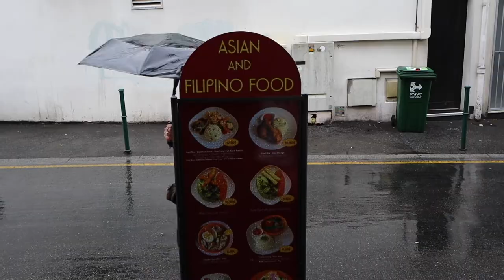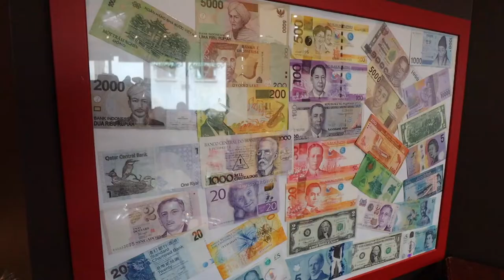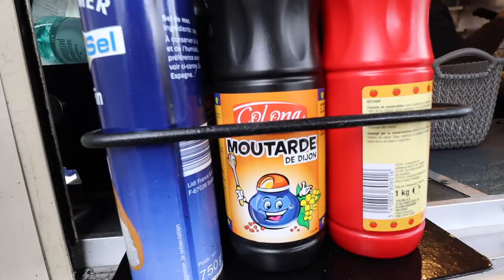FILIPINOS IN LOURDES - How to Get to Lourdes - France Travel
How to Get to Lourdes, France - Travel from Rome, Italy to Lourdes, France and find out how to get to this miraculous town near the French Pyrenees.

Jaycation and family visit Lourdes, France where many Filipinos and Catholics visit on pilgrimages and holy trips. Find out how to get from Rome to Lourdes and discover a Filipino Restaurant (Asian Delicacies) in the center of Lourdes! We check into our hotel the Hôtel Sainte-Rose and roam around the city. We also explore this small town and walk around the hills and streets. Stay tuned for the second part of this trip where we visit the Sanctuary of Our Lady of Lourdes and the famous Grotto which has miracle healing water flowing through it.

Twitter & IG: @JaycationTV
Snap: Jaydaheat

Jaycation is here to inspire, motivate and create a place where travelers or viewers can find inspiration for their own travels or to offer people a place where they can be on holiday and live vicariously on Jaycation!

Jaycation is also a Radio Host on Radio Filipino Amerika which focuses on Travel, Sports, Pop Culture and The Filipino Community along with being a TV Host with The Filipino Channel on the show K-World which focuses on Filipino Overseas Workers or OFWs and their lives in Barcelona!